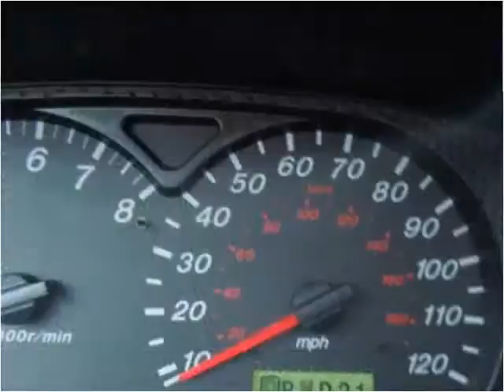2003 Mazda Tribute Used Cars Boaz AL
This 2003 Mazda Tribute is available from Lowery Brothers Motors.